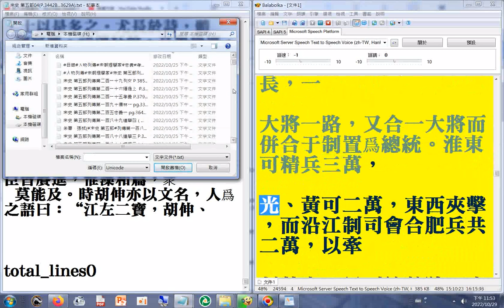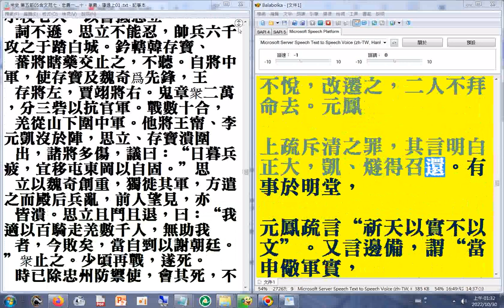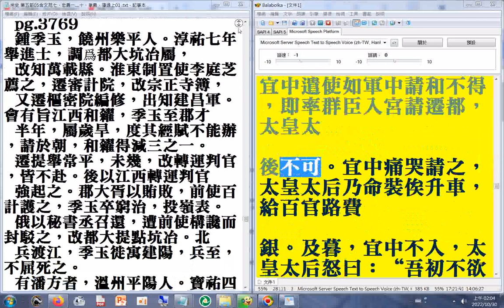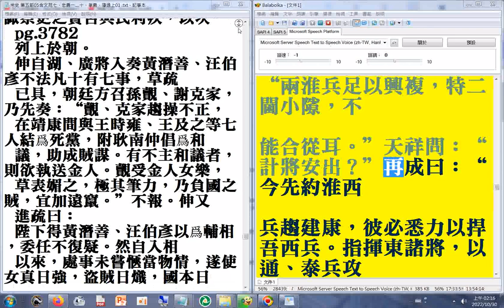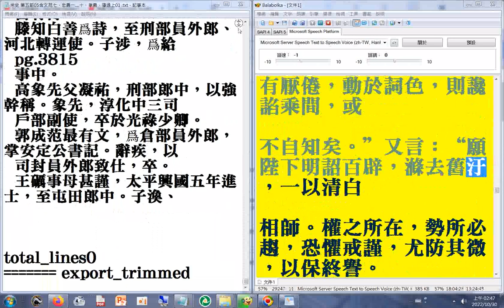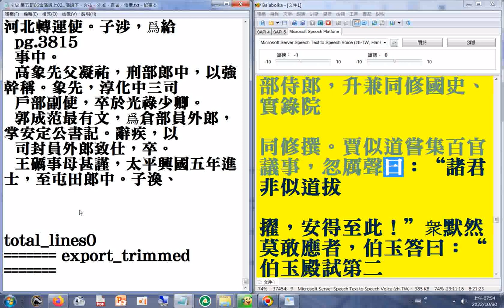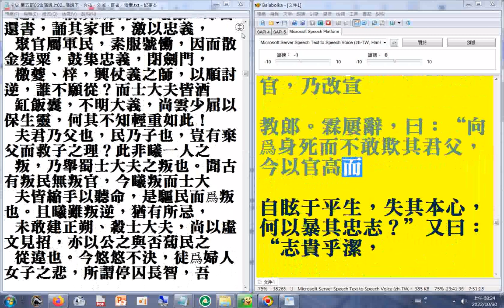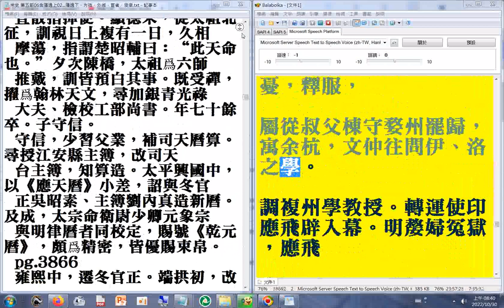第五部03 p.3121b...3316a#二十六史全文逐字唸使用電腦報讀程式#Balabolka朗讀逐字唸，部分破音字讀音有誤請見諒+瀏覽P.3523...3866a